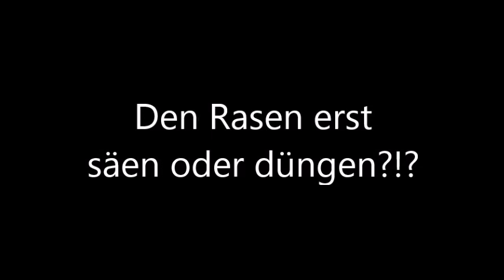Rasen erst düngen oder erst säen?!? SO WIRD'S GEMACHT ❗ [2021]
In diesem Video zeige ich euch wie ich meinen Rasen dünge bzw. säe, welche Reihenfolge einzuhalten ist und wie sich die Düngerarten in der Handhabung unterscheiden.
Für die Vorgehensweise gibt es kein richtig oder falsch.
Ich möchte euch hier meine Erfahrungen präsentieren, wie ich bislang am besten gefahren bin um optimale Ergebnisse zu erzielen.